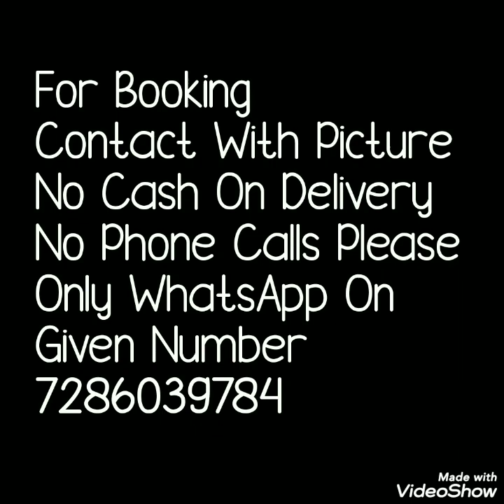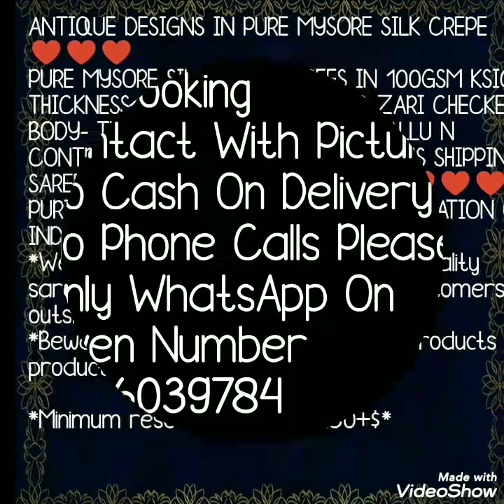Antique Designs In Pure Mysore Crepe Silk Saree With Silk Mark Certification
Hello all..
Today's collection is my favorite collection mysoor crepe silk saree collection. Beautiful sareeS with antique design and traditional border sarees. Beautiful  sarees with contrast blouse heavy pallu .Silk lovers must have collection

1 . watsup for order: 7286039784
 2. no negotiations please
 4.Sorry, cash on delivery service is not available
 5.payment can send through RTGS,,google pay or paytm,account transfer.
 6.Dispatch will be with in 2 3 day after payment
 7.After dispatching we will send you courier number through watsup
 8.Depends on distance item will receive.normally 7 to 10 working days
 9.Take video at the time of parcel open
10.if you find any damages you can returned to same address
11.we supply all over  india,and overseases also.